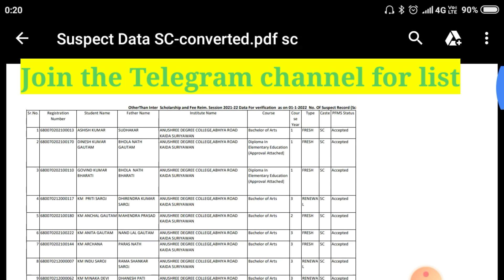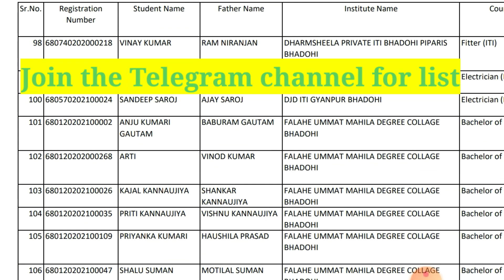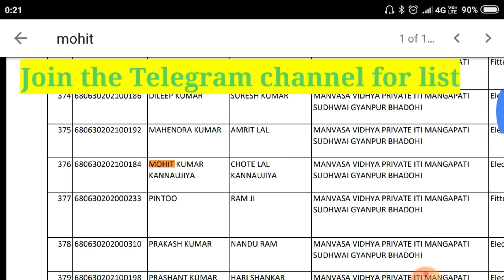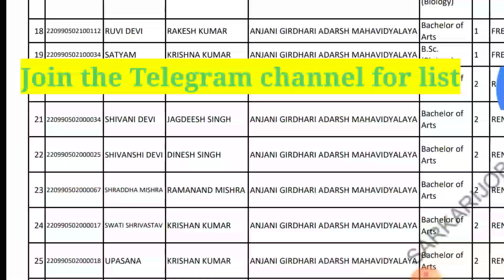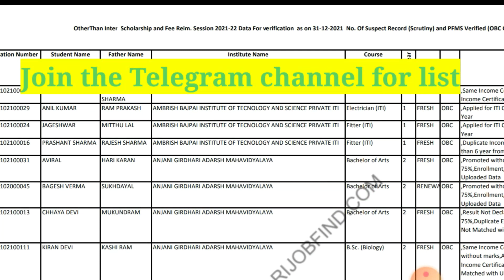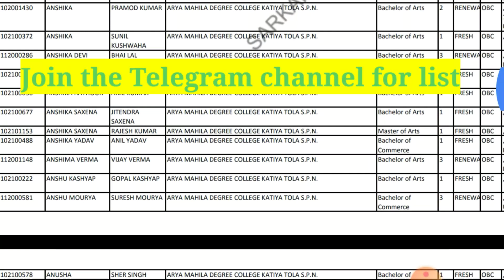Up Scholarship Latest News Today !! up scholarship !! scholarship News today !!@AtishInfoTech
Up Scholarship Latest News Today !! up scholarship !! scholarship News today !!@Atish Info Tech

Up Scholarship latest news !! up scholarship 2021-22 !! scholarship news today !!

Up scholarship 2021,up scholarship last date extaned ,up scholarship status 2021
Scholarship kb tk aayega , up scholarship bank status updates, up scholarship news today, scholarship kaise bhare scholarship and updates news today  upscholership2021..